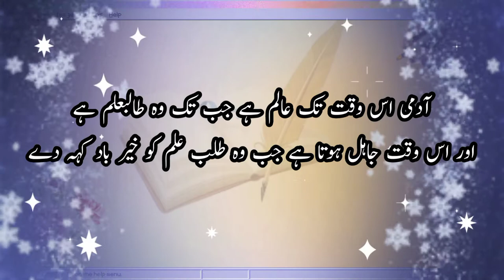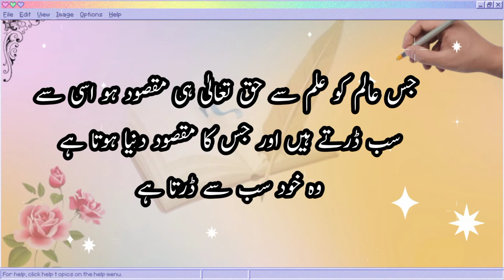Ilm ki Baatein Ilm walon see part 2 | knowledge Video for you 2022 | alnoorzone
Asslam O Alaikum friends,my name is shabir and you are watching Al NoorZone channel.

knowledge video 2022